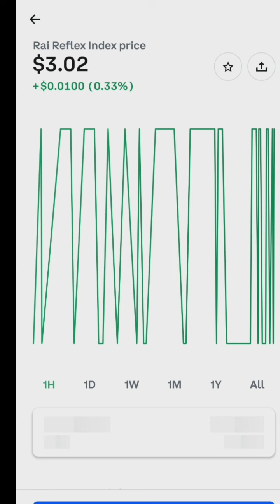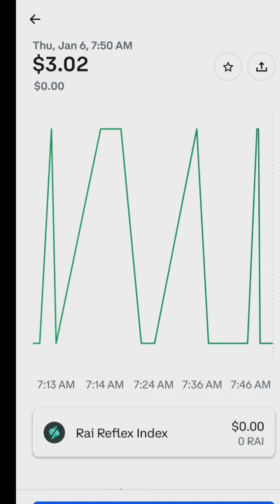Rai Reflex Index Price COINBASE GAINERS UPDATE $3.03 JANUARY 6, 2021 | Gracia Muriot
Rai Reflex Index Price COINBASE GAINERS UPDATE $4.14 JANUARY 6, 2021 | Gracia